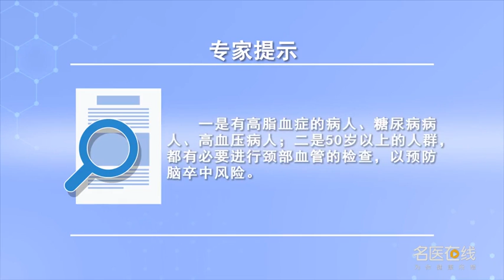哪些人适合做颈部多普勒检查 康彧 成都中医药大学附属医院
颈部多普勒应该是一种非创非侵入性的检查,主要检查的血管,包括颈总动脉、颈内动脉和椎动脉。检查目的主要是筛选出由于动脉粥样硬化斑块,而有脑卒中风险的病人。在人群中，主要是有高脂血症的病人,糖尿病病人,还有高血压病人,以及我们的,50岁以上的人群,都有必要进行颈部血管的检查,以预防脑卒中风险。

Who is suitable for cervical Doppler examination
Cervical Doppler should be a noninvasive and noninvasive examination, Main blood vessels examined, It includes common carotid artery, internal carotid artery and vertebral artery. The purpose of the examination is to screen out atherosclerotic plaques, Patients at risk of stroke. In the crowd, It is mainly the patients with hyperlipidemia, Diabetic patients, And hypertension, And our, People over 50, It is necessary to check the blood vessels in the neck, To prevent the risk of stroke.